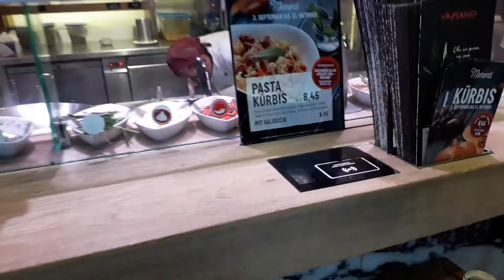Vapiano italian restaurant in Berlin